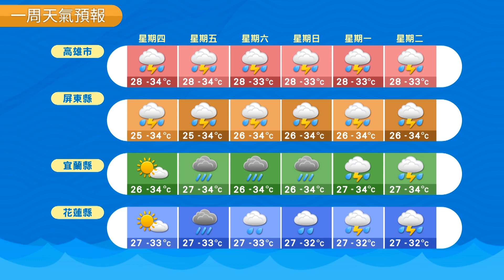農業氣象 106/07/27尼莎颱風路徑變動度大，需持續關注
尼莎颱風路徑變動度大，需持續關注